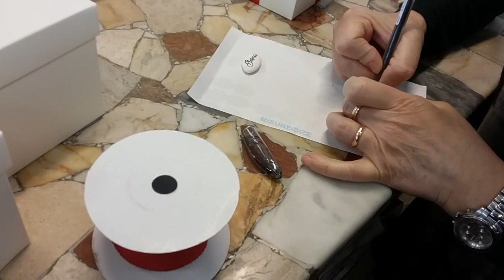Confettata economica con Confetti alla mandorla e cioccolato by BOMBONIERE Stefan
Uno dei quesiti che più spesso i nostri clienti ci pongono è quello della confettata.
Gli sposi hanno delle cerimonie importanti e quindi grossi dubbi non ce ne sono, ma quando si ha una cerimonia contenuta con amici stretti e parenti, tipo una comunione o una cresima, la cosa diventa più complicata.
Preparare una confettata al ristorante diventa impegnativo e lo stesso a casa, ma noi abbiamo trovato la soluzione che fa per voi.
Ovviamente come nel nostro stile, la soluzione doveva essere creativa, di buon gusto e sopratutto alla portata di tutti.
Abbiamo creato dei vassoi artistici che vengono confezionati al momento con tulle oppure con carta naturale, nella foto sotto ci sono due diverse confettate una per cresima e una per nozze d'oro.
Quanto costa questa soluzione ? TRE euro ! Il cliente acquista i confetti che preferisce e noi prepariamo la confettata, quante ne volete, senza limiti !
Vi aspettiamo da Bomboniere Stefan in Via Porta Est 10 a Marcon ( VE )
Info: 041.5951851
BOMBONIERE STEFAN I SOGNI DIVENTANO REALTA